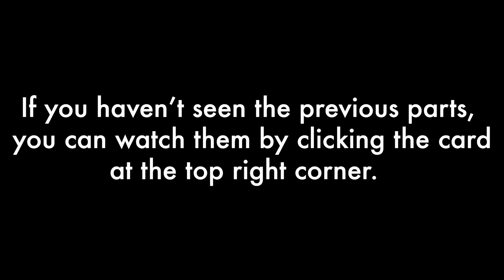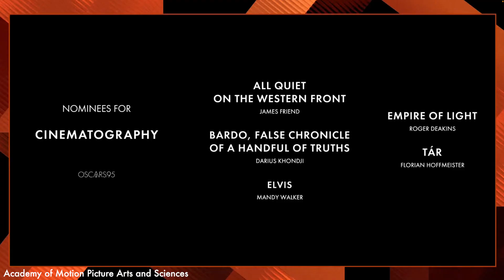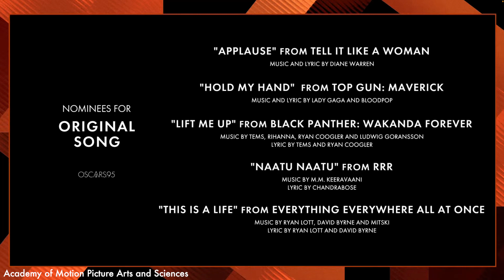Academy Awards Predictions: Part 4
Sydney gives her predictions for Best Film Editing, Best Cinematography, Best Visual Effects, and Best Original Song.

Hosted by Sydney Bowman
Directed by Sydney Bowman
Written by Sydney Bowman
Produced by Sydney Bowman
Edited by Sydney Bowman